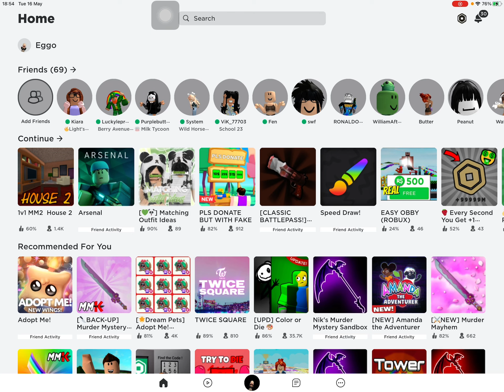Playing mm2 house 2 1v1!